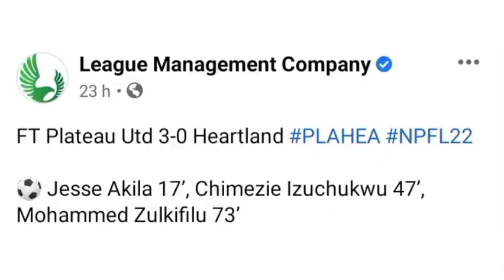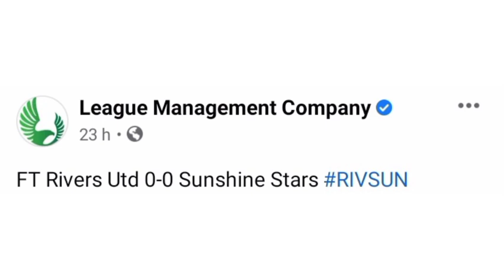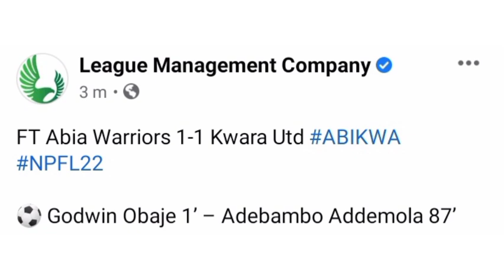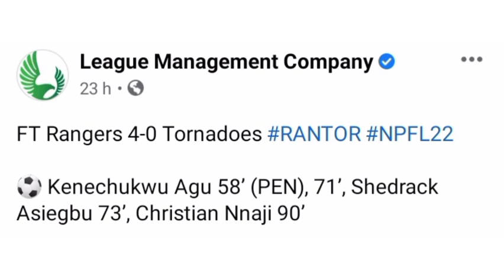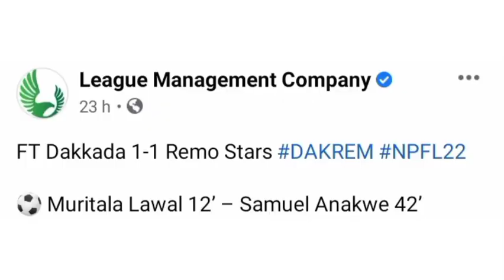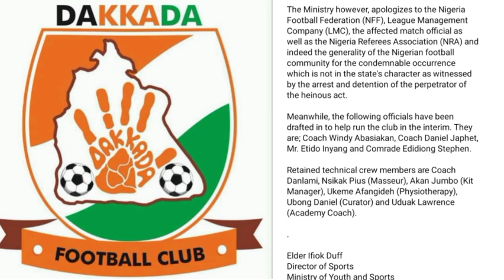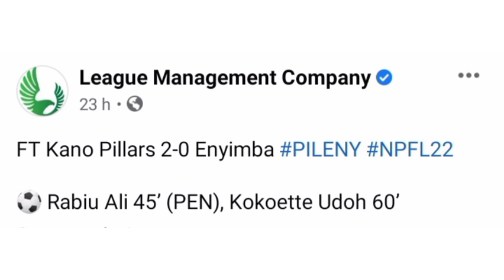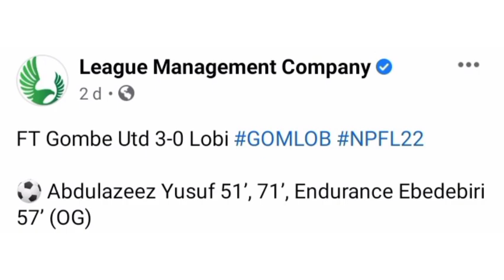NPFL Match Day 4 breakdown (Nigeria Professional Football League 2022)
We breakdown the fourth match day of the Nigerian professional football league (NPFL). The first match day of the new year had loads of goals and unforgettable moments for both good and bad reasons. Goals and highlights from as many as 7 matches are also shown.

Plateau United vs Heartland FC
Rivers United vs Sunshine Stars
Abia Warriors vs Kwara United
Enugu Rangers vs Niger Tornadoes
Nasarawa United vs Akwa United
Dakkada vs Remo Stars
Kano Pillars vs Enyimba